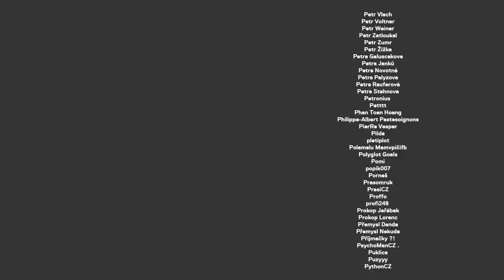Je Daniel Landa blázen, nebo génius? Má dobrý nápady, jsem zvědavej, jak dopadne, říká Horák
Jakub Horák je jeden z klíčových lidí českého politického marketingu. Podílel se na kampani Pirátů v roce 2017, připravoval komunikaci pro referendum o vstupu do EU, vymyslel slogan "Pomáhat a chránit". Napsal knihu Kočky jsou vrženy o české politice, založil Eccentric Club a s Danielem Landou procestoval Afghánistán.

STANDA
SHOW